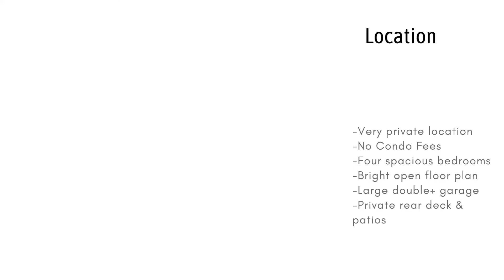JUST LISTED - 7062 Edgemont Drive NW Calgary Video Tour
We have the perfect tools to help you find the ideal property browse today:

We are the Steele Group, a family Real Estate team with 30+ years of experience & over 1000 Calgary homes sold!

Our mission remains clear... Serve our many loyal clients ethically, while using a superior skill set backed by extensive industry experience. As second and third generation Calgarians, we have unique comprehensive knowledge of the local market, which gives our clients a competitive advantage. By combining modern technology, innovative thinking and exceptional customer care, we redefine the Real Estate service industry one satisfied client at a time.